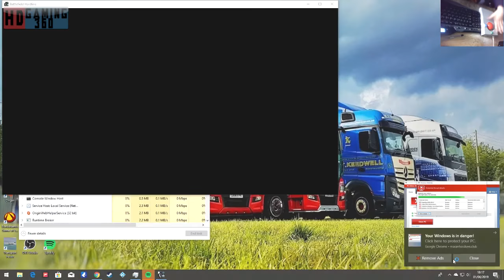Battlefield Hardline Walkthrough Part 29 W/Webcam